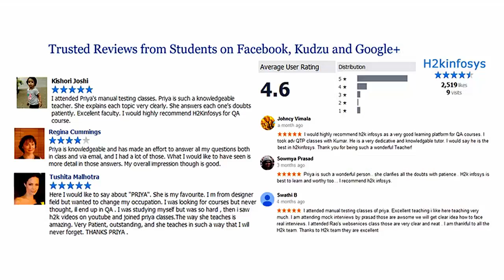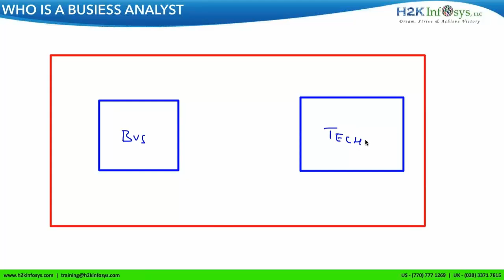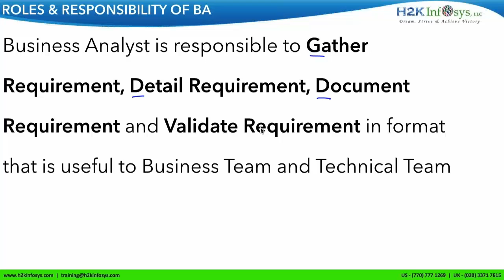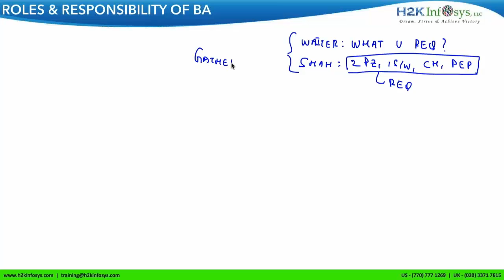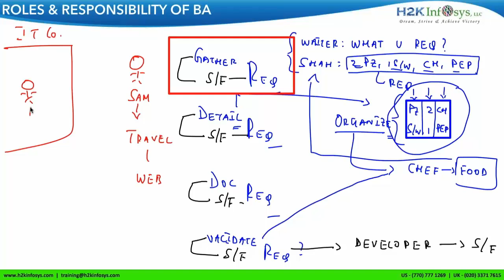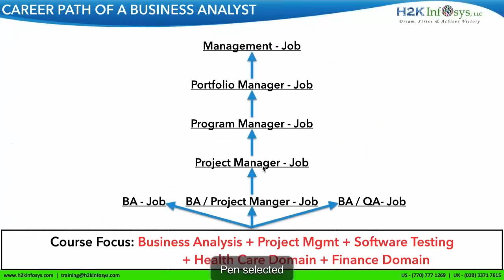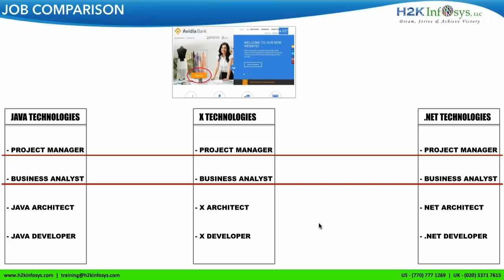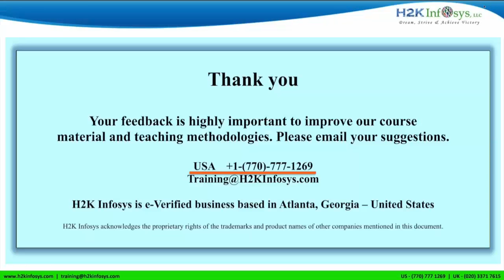BA Online Training Free Demo Class | Business Analysis Online Training Videos by H2K infosys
H2K Infosys has a team of people with experience in Manual Testing, Automation testing, Performance tuning and Performance testing.

Business Analyst Online Training and Placement with Certification Course is 100% job oriented instructor led real-time Business Analyst Training online by experienced professionals with latest updates in business analysis and real time scenarios.

Our extensive Training of 35+ hours covers both basic and advanced topics to help you become a proficient Business Analyst.
Our Business Analysis Online Training covers PMP based Project Management topics as well as Agile Scrum.
Domain knowledge on Healthcare and Finance to stand out from the competition and increase your chances of getting a job